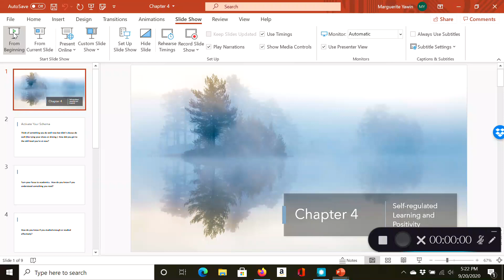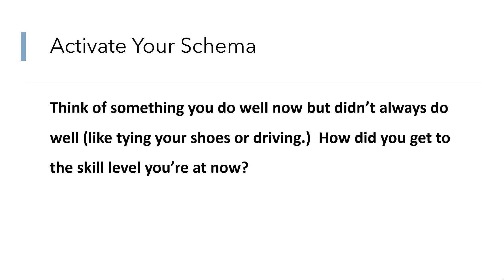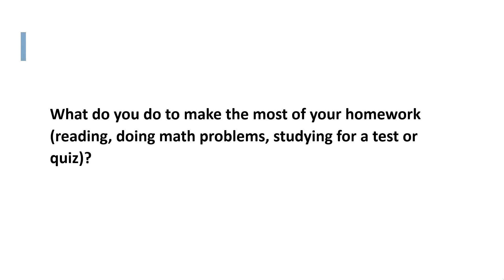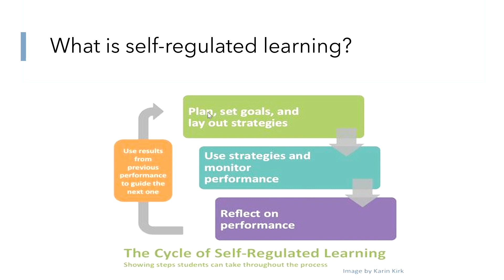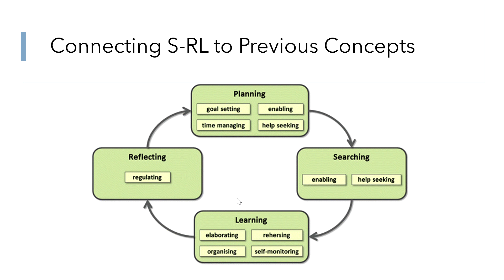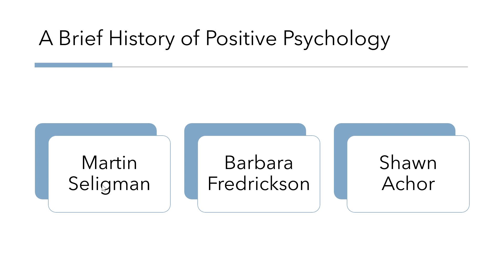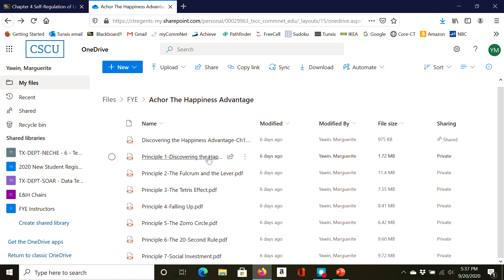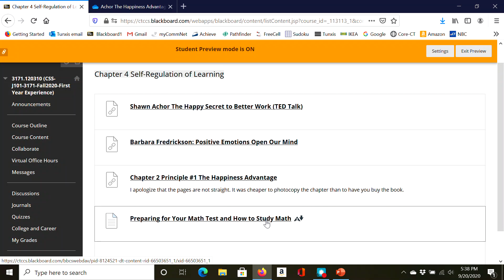Chapter 4 Self Regulation and Positivity